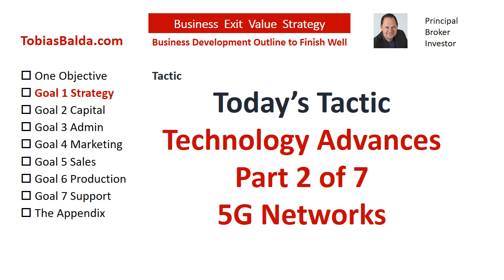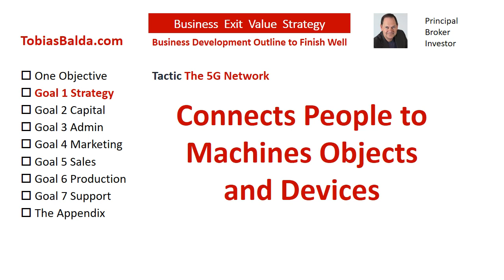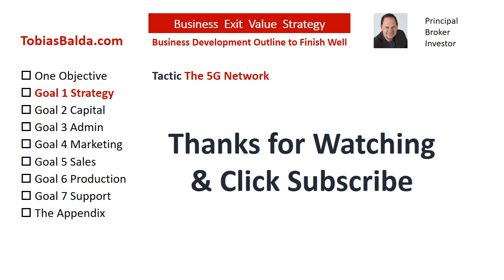Technology Advances Part 2 of 7 The 5G Network